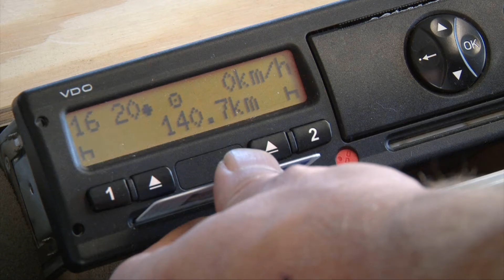Fahrschule Die2 & VAZ-Neumarkt GmbH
Die Fahrschule Die 2 kann heute bereits auf eine beträchtliche Anzahl von Jahren in der Ausbildung von Fahrschülern zurückblicken. Seit ihrer Gründung im Mai 1998 hat sie sich zu einer bekannten Fahrschule in der Stadt Neumarkt und Umgebung etabliert, nicht zuletzt durch neue Ideen, Innovationen und Modernisierung.